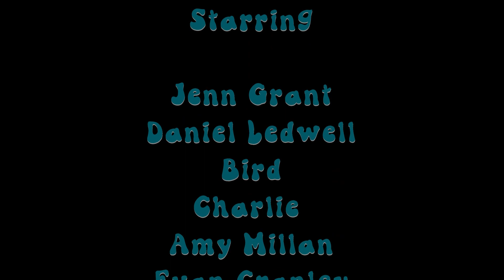Jenny Town - Episode 1 - Season 1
Welcome to Jenny Town!
From Tonight's show we have the honourable queen and king of music land AMY MILAN and EVAN CRANLEY of STARS!!! or @youarestars
as well as the INCREDIBLE ONE A KIND LANCE SAMPSON of AQUAKULTURE!!!

Need some post or pre show music? Here's a link to some covers playlist by yours truly

I hope you'll stay a while, maybe, you'll share with a friend!

It was very important to me that this show would be FREE for you.
It's $5 a month and that money goes towards helping me to create art, music, and this show!

You'll get free concert tickets, special behind the scenes content, exclusive to you music, fun contests, you name it. If that floats your boat, as it does mine, you could consider checking it out and signing up

If not- we got your back! Enjoy the show my beautiful friends!

And for tonight's recipe! Head to this TUMBLR page
SOFT BAKED ALMOND FLOUR CHOCOLATE CHIP COOKIES
If you're vegan- replace egg with 1 flax egg (1 tbsp (making this up) of flax meal and water mixed together )

Love,
Jenn!

Jenny Town was filmed and Edited by Jenn Grant in Lake Echo, NS, Canada
Theme song by Jenn Grant and Daniel Ledwell
Animation by Peri McPharlane
Narration by Glen Leck
Mixed by Daniel Ledwell
This episode features Amy Millan and Evan Cranley of STARS
as well as Lance Sampson of Aquakultre